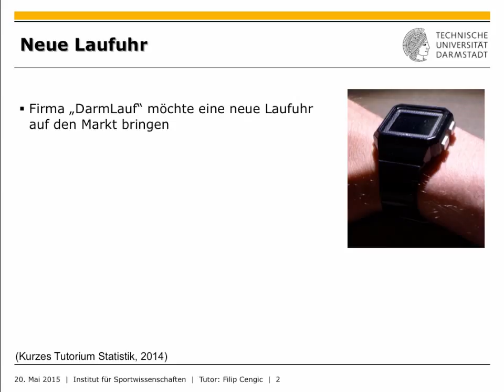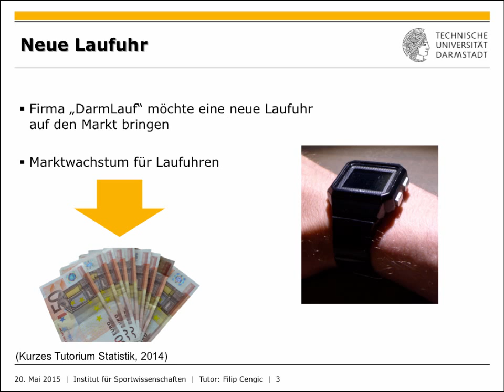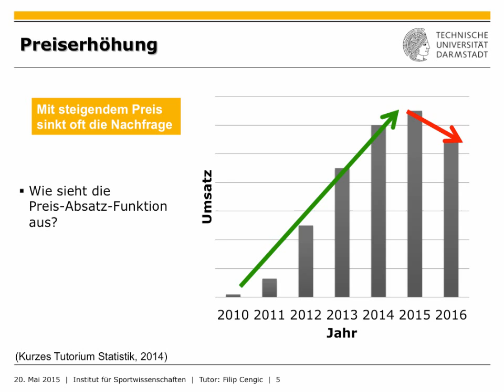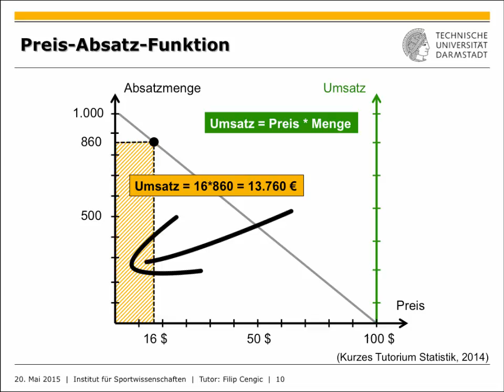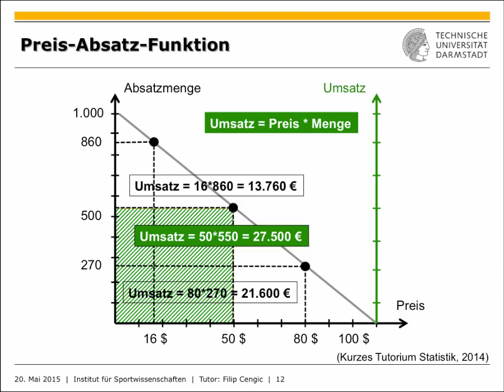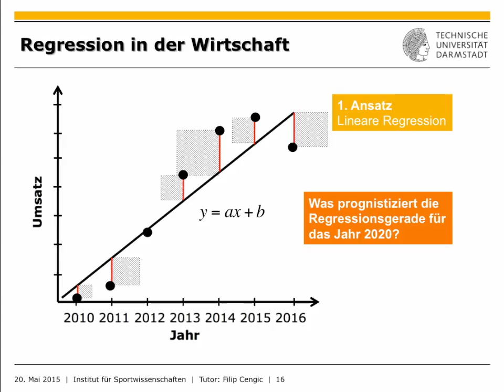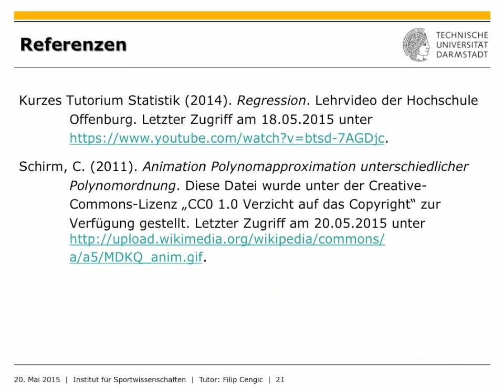IfS-TUD Wiki: STAT4 Anwendungsszenario Regression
Dieses Tutorial zeigt auf, wie die Regressionsanalyse in der Wirtschaft  zur Geltung kommt. Außerdem wird die Preis-Absatz-Funktion vorgestellt.